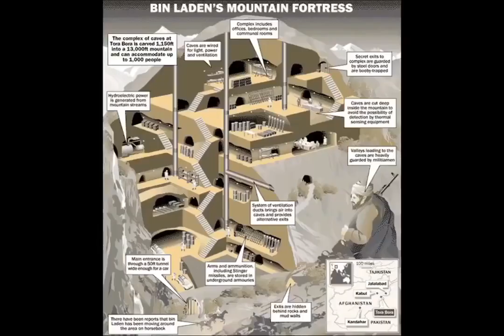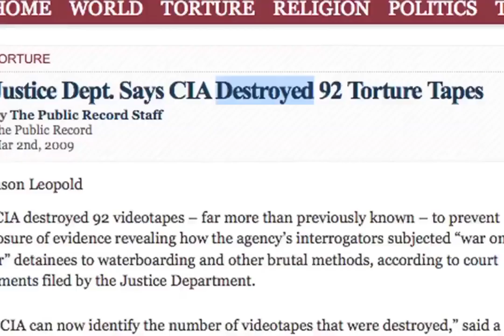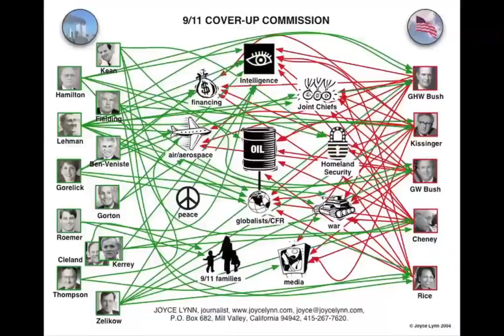Es war einmal vor langer langer Zeit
Video von owe schattauer